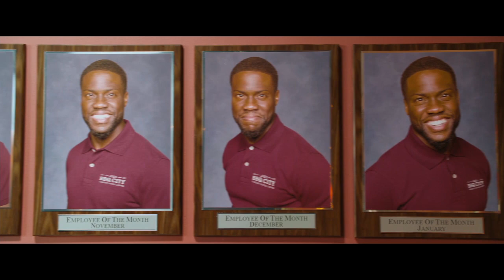night school behind the scenes |featurette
Teddy Walker is a successful salesman whose life takes an unexpected turn when he accidentally blows up his place of employment. Forced to attend night school to get his GED, Teddy soon finds himself dealing with a group of misfit students, his former high school nemesis and a feisty teacher who doesn't think he's too bright.

peace there!